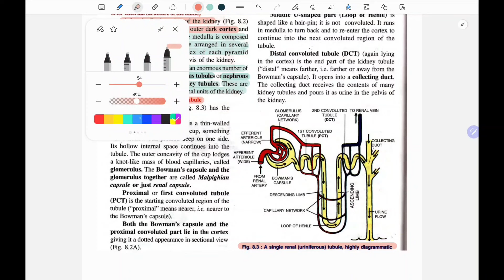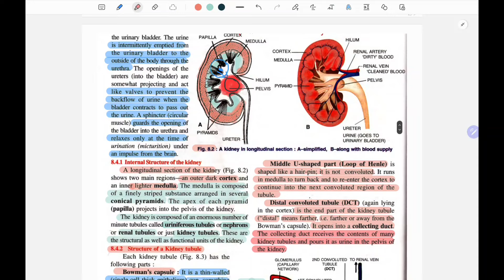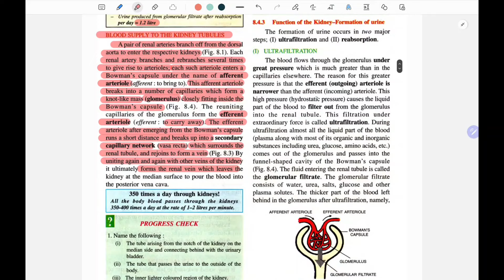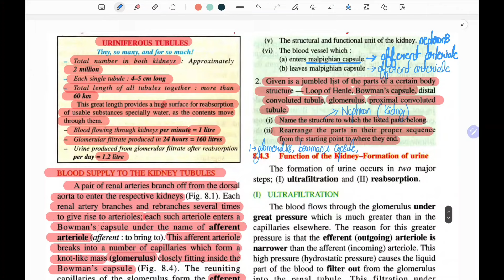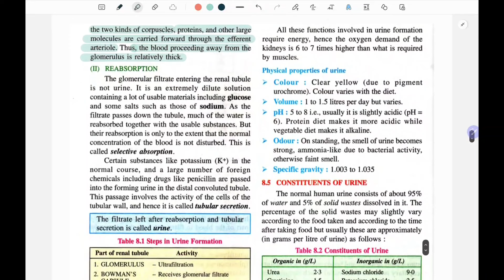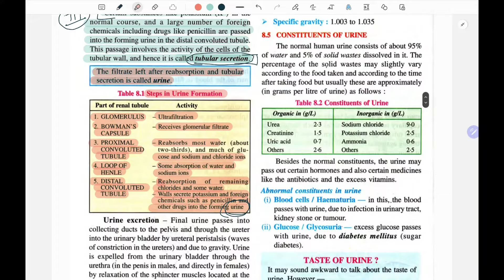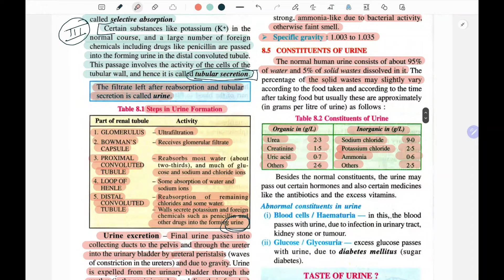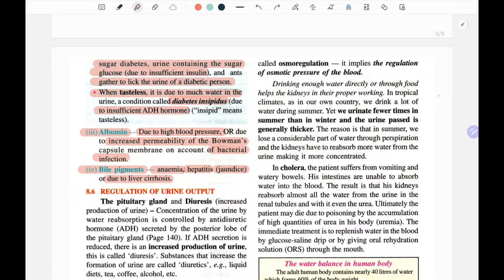THE EXCRETORY SYSTEM || CLASS 10 BIOLOGY ICSE BOARD || SELINA PUBLIATIONS || LECTURE - 2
THE EXCRETORY SYSTEM
CLASS - 10 BIOLOGY ICSE BOARD SELINA PUBLICATIONS
TOPICS COVERED
- Internal Structure of the kidney
A longitudinal section of the kidney shows two main regions - an outer dark cortex and an inner lighter medulla.
The medulla is composed of a finely striped substance arranged in several conical pyramids. The apex of each pyramid is called papilla which projects into the pelvis of the kidney. portions of the cortical tissue extend in between adjacent renal pyramids to form renal columns.
The kidney is composed of an enormous number of minute tubules called uriniferous tubules or nephrons or renal tubules or just kidney tubules. These are the structural as well as functional units of the kidney.
- Structure of Nephrons
1. Malpighian tubule - Bowman's capsule and Glomerulus
2. Renal tubule - Proximal Convoluted Tubule, Loop of Henle and Distal Convoluted Tubule
3. Collecting Duct
- Blood supply to the Kidney Tubules
- Function of the Kidney - Production of urine
(i) Ultrafiltration
(ii) Reabsorption
(iii) Tubular secretion
- Physical properties of Urine : Colour, Volume, pH, Odour, Specific gravity
- Constituents of Urine
- Abnormal constituents in urine
(i) Blood
(ii) Glucose
(iii) Albumin
(iv) Bile pigments